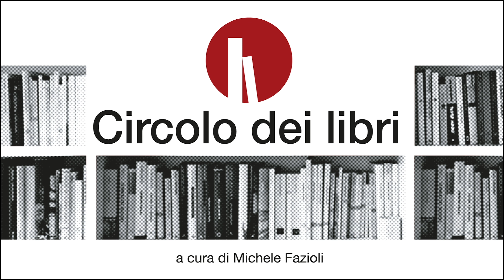Circolo dei libri - 07.06.2024 - Hilma Wolitzer, Oggi una donna è andata fuori di testa (...)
Hilma Wolitzer, "Oggi una donna è andata fuori di testa al supermercato", Mondadori